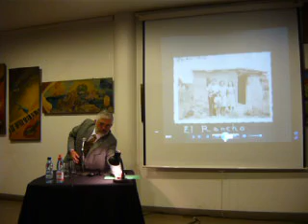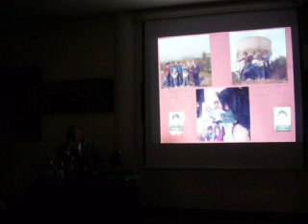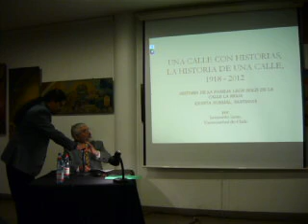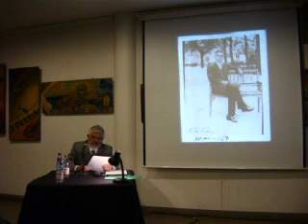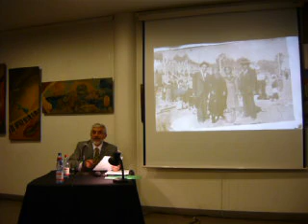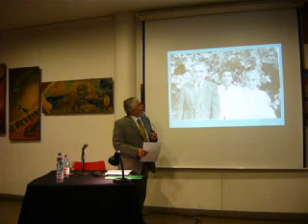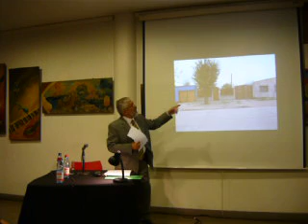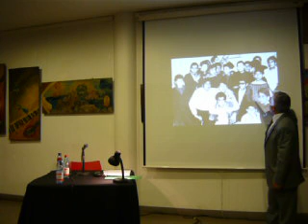Homenaje a Leonardo León Solís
RECONOCIMIENTO A UN VECINO CONNOTADO DE LA COMUNA DE QUINTA NORMAL. LEONARDO LEON SOLÍS, PROFESOR E HISTORIADOR.

11 DE OCTUBRE DE 2012, Biblioteca Pública de Quinta Normal.

Como una forma de dar reconocimiento a la connotada labor que vecinas y vecinos de Quinta Normal han desempeñado en sus vidas y destacando el aporte que aquello a significado para la comunidad, Biblioteca Pública de Quinta Normal se complace en presentar su ciclo "Homenajes, vecinos que destacan".

Comenzamos nuestro ciclo homenajeando la labor del vecino quintanormalino Leonardo León Solís, Profesor de Estado en Historia y Geografía por Universidad Metropolitana de Ciencias de la Educación (1992); Magíster en Historia Latinoamericana por la University of London (1979).

Nacido y criado en nuestra comuna, se ha destacado en el ámbito historiográfico por su vasta trayectoria académica y profesional. Su labor profesional ha estado centrada en el análisis del mundo mapuche, la historia fronteriza y, más recientemente, en la historia de la plebe y su participación en la guerra de la Independencia desde la perspectiva de la historia social y de los grupos subalternos. Entres sus publicaciones destacan los siguientes libros. La merma de la sociedad indígena de Chile central y la última guerra de los promaucaes, 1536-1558 (Unviersity of Saint Andrews, Scotland, 1990); Lonkos, curacas and cupais: the collapse of tribal society in Central Chile, s. 16 (University of London, England, 1991); Maloqueros y Conchavadores en Araucanía y las pampas, 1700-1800 (Universidad de la Frontera, Temuco, 1990); Apogeo y Ocaso del toqui Francisco Ayllapangui de Malleco, 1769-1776 (DIBAM-LOM, Santiago, 1999); Los señores de la Cordillera y las Pampas: los pehuenches de Malargüe, 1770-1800 (DIBAM, Centro de Investigaciones Diego Barros Arana, Santiago, 2004); Araucanía: la frontera mestiza, siglo XIX" (Universidad Cardenal Silva Henríquez, Santiago, 2003); Araucanía: la violencia mestiza y el mito de la pacificación, 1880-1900 (Universidad Arcis, Santiago, 2005); O'Higgins y la Cuestión mapuche, 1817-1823 (Editorial Akhileus, 2011); Ni patriotas ni realistas: El Bajo pueblo durante la Independencia de Chile, 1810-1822 (DIBAM, Santiago, 2012). A estas obras suma más de un centenar de artículos, comentarios y reseñas publicados en revistas especializadas tanto en Chile como en el extranjero; ha realizado visitas académicas a Francia, España, Jamaica, México y, recientemente, Perú. La Comisión Nacional de Investigaciones Científicas y Tecnológicas (Conicyt) ha aprobado 5 de sus proyectos de investigación Fondecyt.

Ex alumno de la Escuela Superior de Hombres no. 192 de la calle Molina Lavín, reside actualmente en la casa de sus padres ubicada en La Rioja, de la antigua población Buenos Aires, comuna de Quinta Normal.

El día jueves 11 de octubre a las 19:00 hrs., se llevó a cabo en Biblioteca Pública de Quinta Normal la ceremonia de homenaje a Leonardo León Solís, en la que el docente realizará una ponencia acerca de la historia de la comuna de Quinta Normal, destacando su interés y participación en el ámbito de la historia local; la actividad contará con la presencia de autoridades, alumnos, vecinos de la comuna y una presentación especial a cargo de Marcelo Mardones Peñaloza, Licenciado y Magister en Historia y Doctorado en Estudios Urbanos.